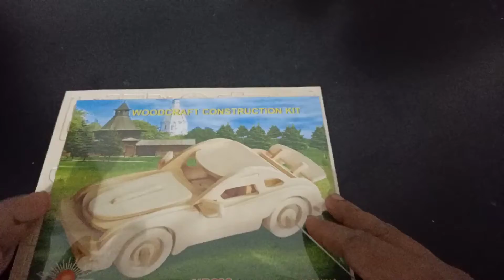How to make wooden craft car/making wooden craft car toy 2022 assembling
Pleas watch and support